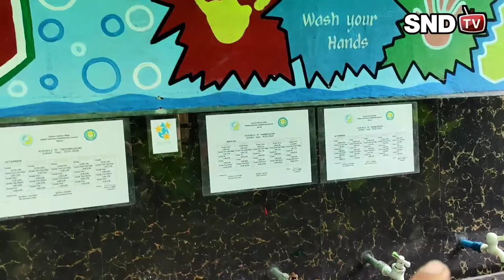Free Installation of water filter for Pedro guevara Elementary school